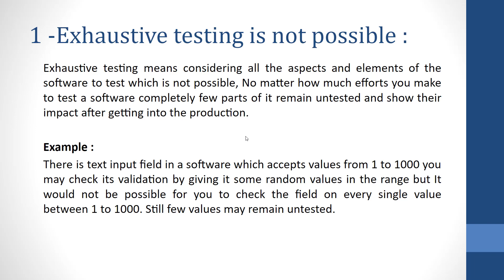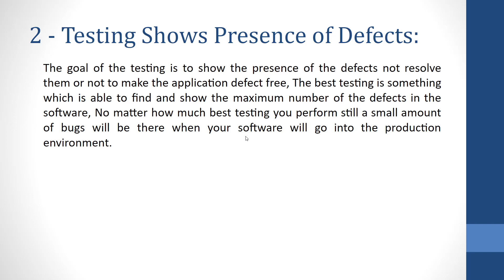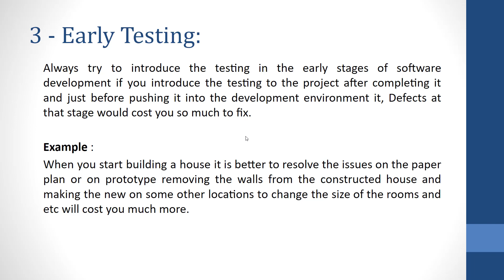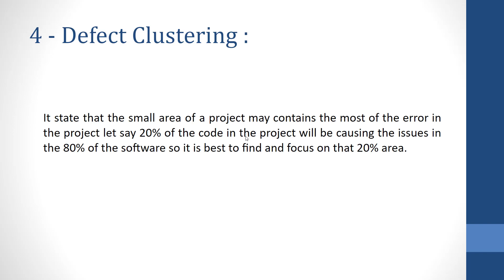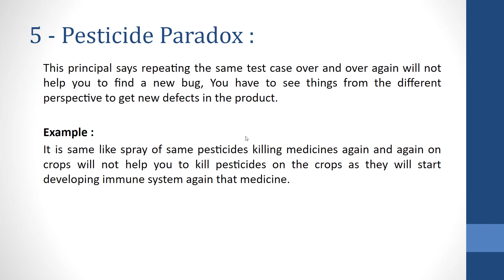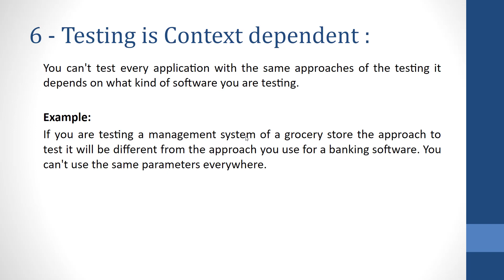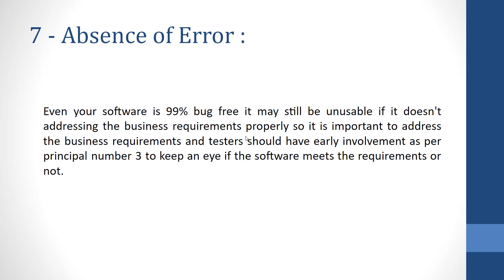7 principals of Software Testing with Examples in Hindi / Urdu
Software Testing is one of the most demanding skills in the Software Industry and It is very important to have all the core concepts of Software Testing to pass the software testing interview, Software testing have 7 principals of testing which are important for any software tester to perform the testing more effectively.

Please watch the full lecture of 16mins to clear the concepts of all the seven principals of software testing.

✔️All the notes of the lectures in the pdf format will be available on the following link:
Visit the link and Click on “Database Management System” for PDF notes.

🦜I will highly recommend you all to join our twitter community for instant updates about channel:

💸We also provide paid course facility of online and physical classes is available, in case if you are interested in any course you can visit our Maqbool Courses Institute (MCI) site for further details and registration
Note: You can also earn with us for details please visit the above mention site.

❤️You can Like our facebook page and join our official facebook group as well for updates :